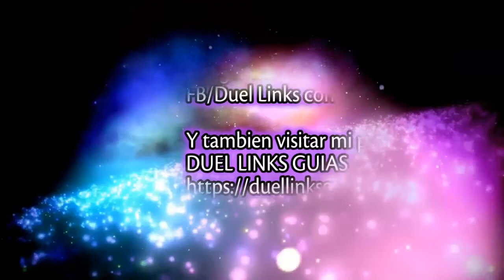Victoria Con Remontada Duel Links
Les comparto una demostración de como hacer una victoria con Remontada en Duel Links
LINK de la GUIA